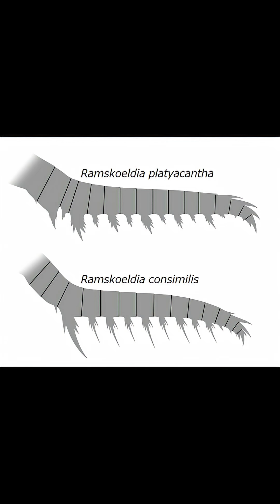Creature of the Day: Ramskoeldia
Today I’m talking about the Ramskoeldia, an extinct marine arthropod.